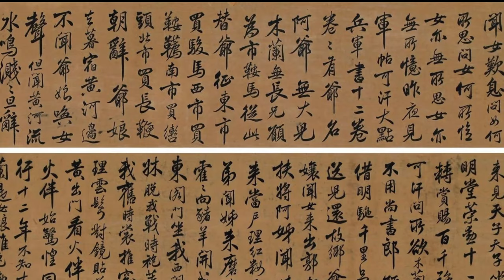MULAN, la Vraie Badass des 90's ! CinéPop #38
Après avoir fait plus ou moins le tour du monde dans les années 90, direction cette fois-ci la Chine !

0:00 : Introduction
1:35 : Résumé du film
9:20 : Analyse
11:53 : Mulan 2
12:49 : Conclusion

COPYRIGHT : "Mulan" appartient à Walt Disney Pictures